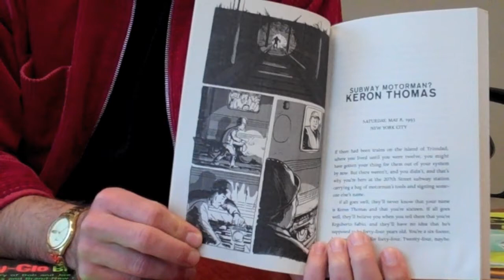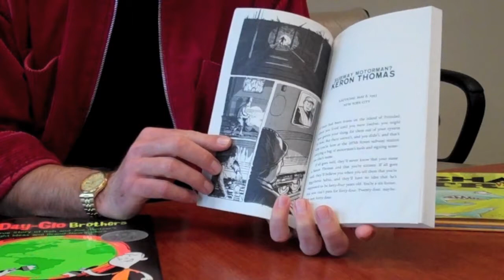Chris Barton Talks about "Can I See Your ID?"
Author Chris Barton talks with Kathi Appelt about his new book, "Can I See You ID?" which is a collection of essays about real people who have donned false identities.  The book is illustrated by Paul Hoppe and published by Dial Books for Young Readers.